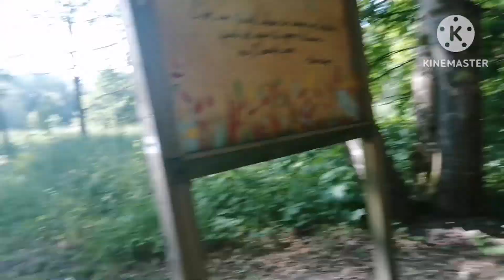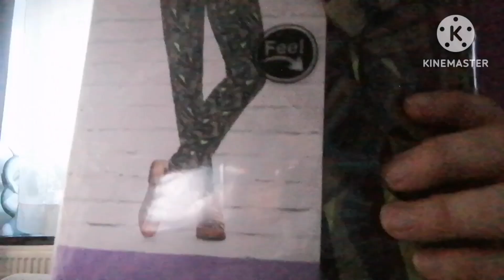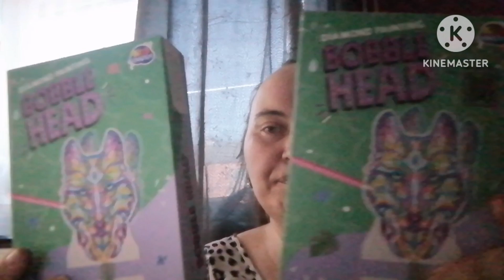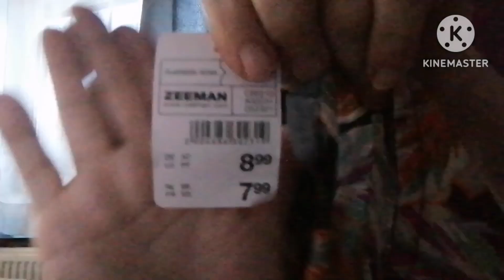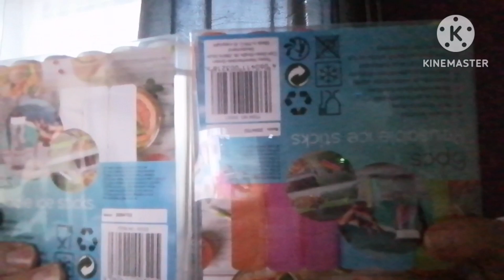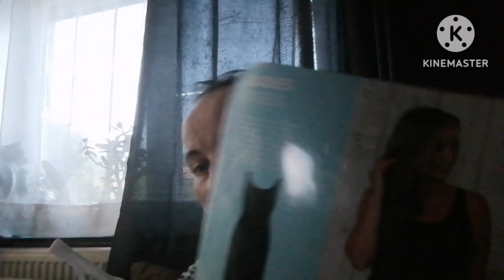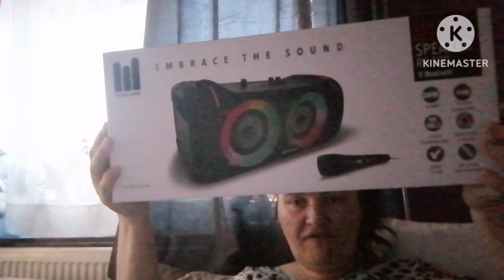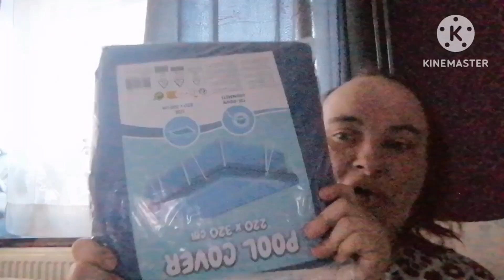balade plus retour de cours